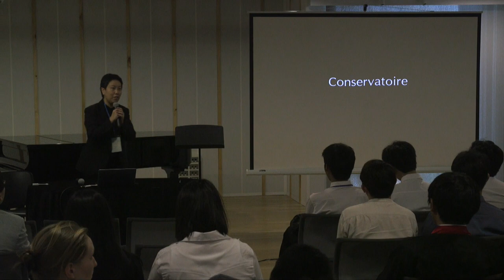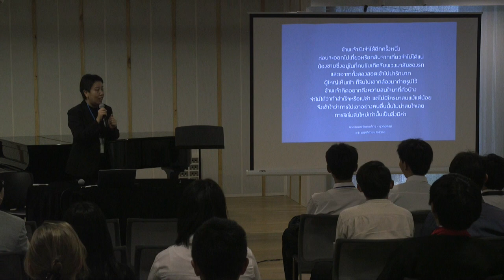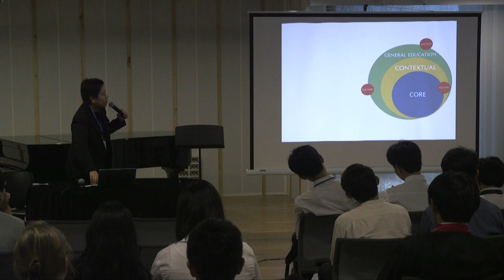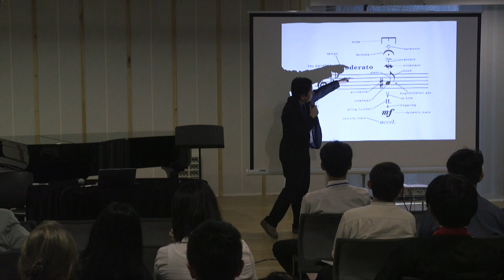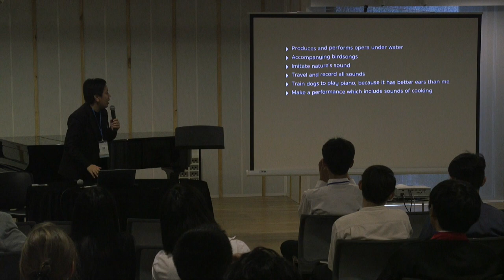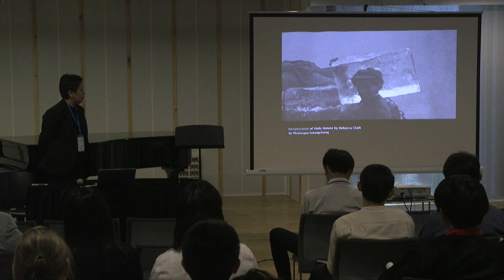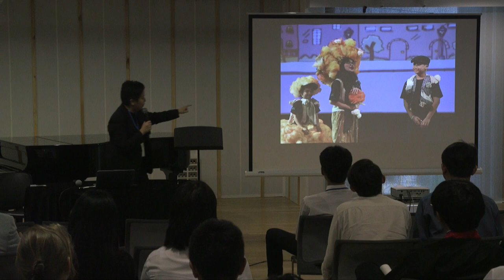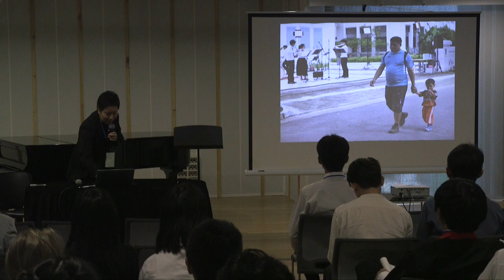PGVIM International Symposium 2017 : Myths & Realities (Paper Presentation)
Creating New Myth?
Speaker : Dr. Anothai Nitibhon et al.